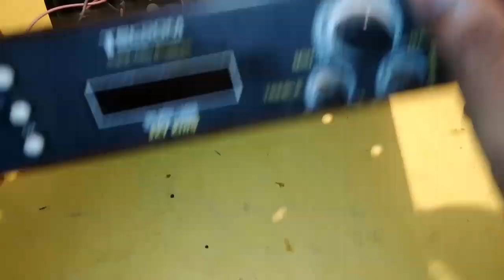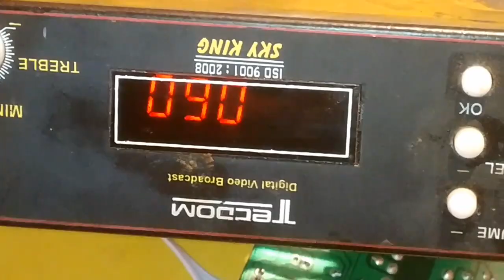DTH power supply repair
Doston is video ke madhyam se aap janenge ki aap kisi bhi Company ka Power board kaise repiar krte hain.
Isitarah ke or bhi labhdayak videos ke liye aap mere channel pr visit karen.